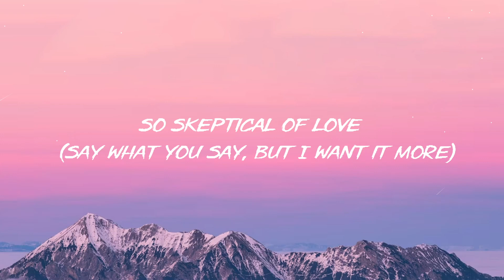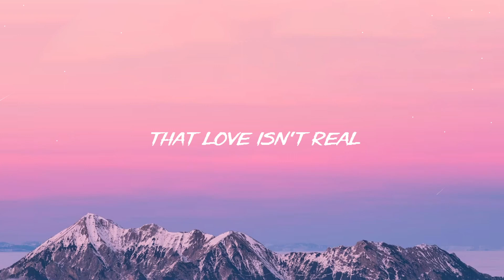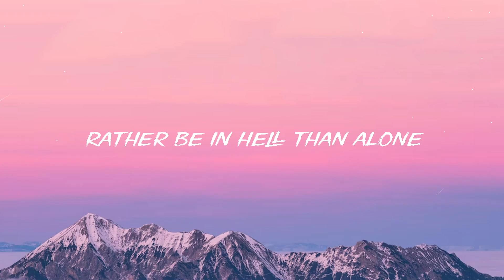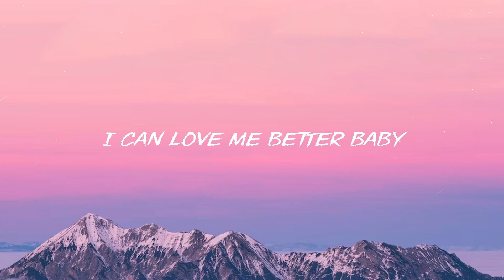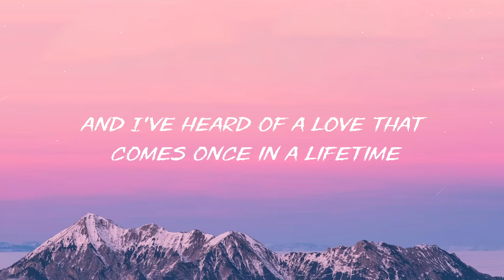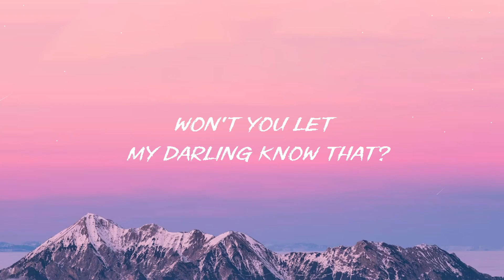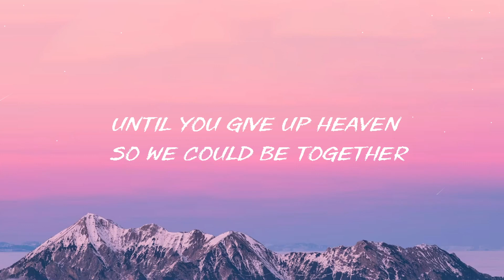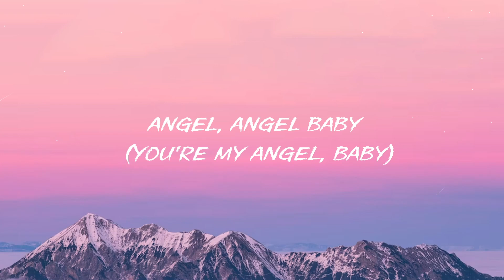FIFTY FIFTY - Cupid (Lyrics)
(Lyrics):
[Intro: Aran]

That love isn't real (I'm a fool)

Cupid